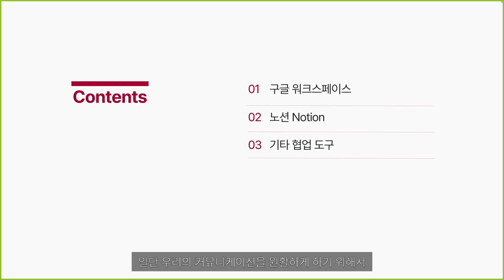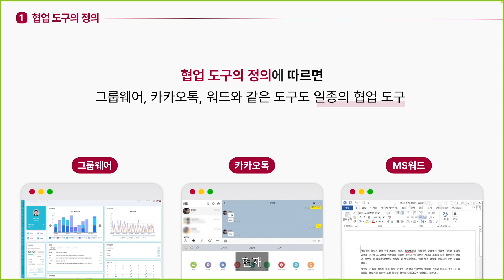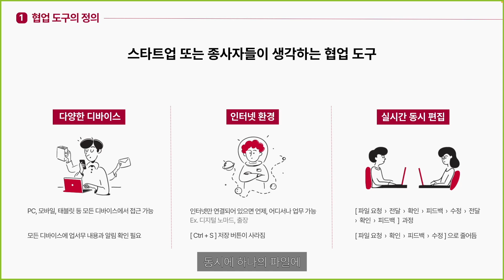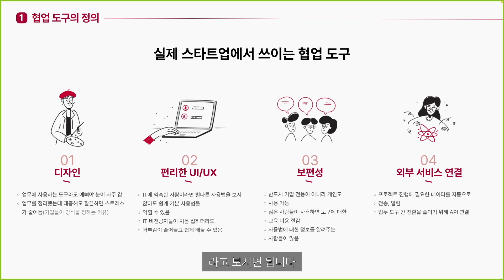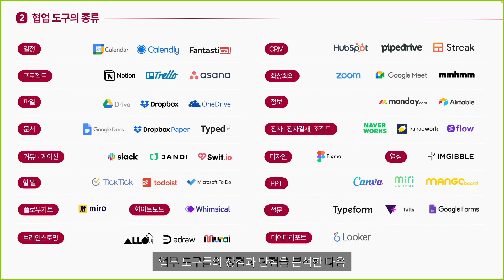우리 회사는 어떻게 일할까? 협업 도구의 7가지 필수 조건과 종류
Workplace 2.0 시대를 맞아, 조직의 업무 효율 향상 및 생산성 증대를 위한 다양한 협업 툴(tool)들이 개발되고 있습니다. 하지만 그중에서도 우리 조직에 적합한 협업 도구를 선택하기 위해서는 반드시 확인해야 할 사항들이 있는데요. 협업 도구를 선택할 때 필요한 조건들을 살펴보고 어떤 종류들이 있는지 살펴 봅니다.

◆◆◆◆◆ 업무 효율 향상 컨설팅 ◆◆◆◆◆
스타트업 및 소규모 조직을 대상으로 업무 효율 향상을 위한 컨설팅을 진행하고 있습니다. 노션 뿐만 아니라 현재 업무 방식을 점검한 후 산업, 구성원의 IT 능숙도, 업무 형태 등에 맞게 업무 도구 추천 및 컨설팅을 진행하고 있으니 아래 홈페이지 문의하기를 통해 얼마든지 문의해주세요!